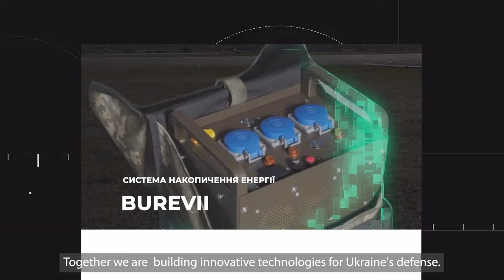Naoya Inoue (Japan) vs Marlon Tapales | 井上尚弥 | BOXING Highlights, Knockout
- Let's bring Ukraine's victory closer together!

- 🥊 Unleash the Warrior Within! 🥊 Make a statement with our bold, iconic designs that celebrate the warrior spirit. Our boxing merch isn't just about clothing; it's a symbol of dedication, determination, and the indomitable will to succeed 👊

Undisputed Champion Naoya "The Monster" Inoue 井上尚弥 (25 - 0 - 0, 22 KO - pre-fight record) against Marlon Tapales (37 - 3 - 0, 19 KO - pre-fight record).

Title Fight: WBC, WBO, IBF and WBA super bantamweight titles

Ariake Arena, Tokyo, Japan, 26 December 2023

Bitcoin: bc1qczzluj79xs7c3jfuhwgxuganfmu76jcdg3j6dl
Ethereum: 0x7c2189cfe6196B0626f6DAEeacd3105F1965c09f
MetaMask: 0xf16E3B9379fF97FBD703FE3862A9E9EAA02e3aE9